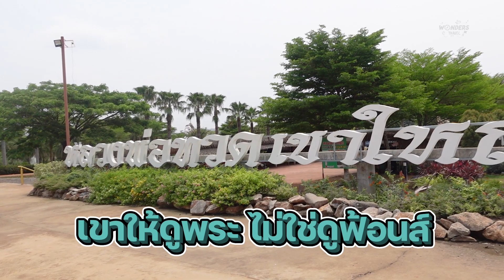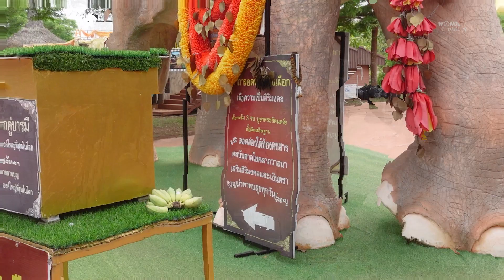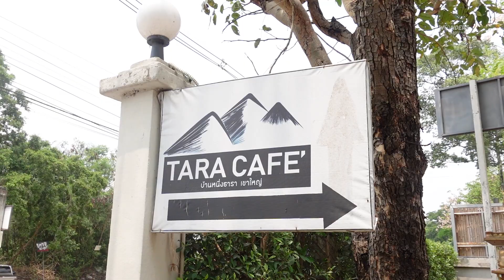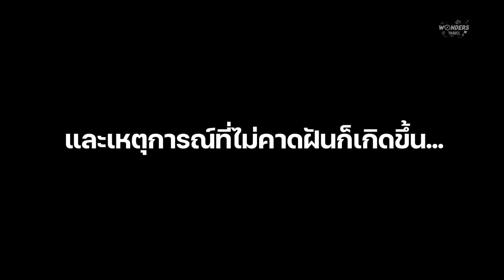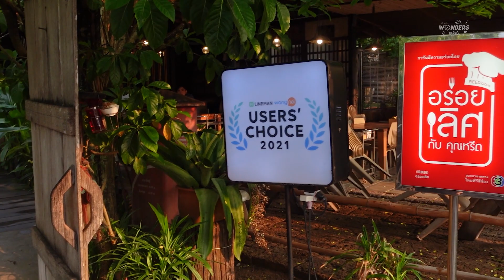One Day Trip หน้าร้อน @เขาใหญ่เล่นน้ำผุดธรรมชาติ แต่กลายเป็นผู้ประสบภัย !! | เที่ยวกันวอนเดอร์ส EP6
One day ทริป เขาใหญ่
วันนี้เราจะพาไปดับร้อนที่เขาใหญ่กันค่ะ

เริ่มทริปด้วยการไหว้พระ กันที่
หลวงพ่อทวดเขาใหญ่ องค์ใหญ่ที่สุดในโลก

ต่อมาเรามาแวะทานข้าวเที่ยงกันที่
ค่าเฟ่สุดชิล ที่มีธรรมชาติบำบัดจิตใจ ให้ผ่องใส
เหมาะสำหรับการพักสมองสุดๆ

และแล้วก็ถึงเวลาดับร้อน
ด้วยการเล่นน้ำ กันที่

จบทริปด้วยการแวะทานมื้อเย็นกันที่
เป็นร้านอาหารใต้แท้ๆ
รับรองความอร่อยด้วย รางวัลมิชลิน ไกด์ ปี 2023 และ 2024 อีกด้วย
บอกเลยว่าไม่ผิดหวังแน่นอน

เป็นทริปที่ครบรสมากค่ะๆ
ใครหาที่ดับร้อนอยู่ มาตามทริปนี้ได้เลยน้า